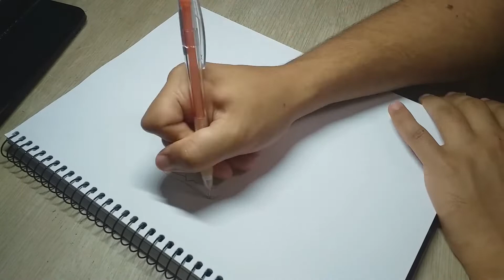Drawing Imaushi Wakasa (Tokyo Revengers) KIRISHIMA ART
comentem qual será o proximo desenho
comment what will be the next drawing